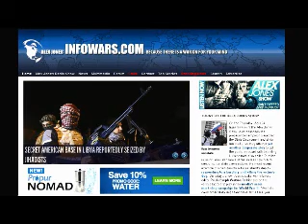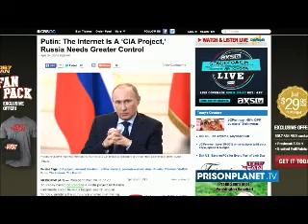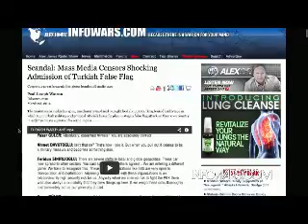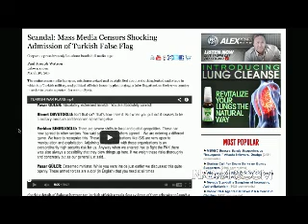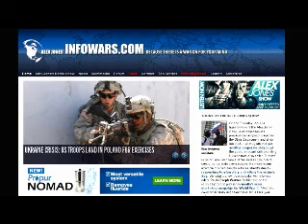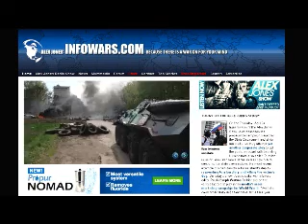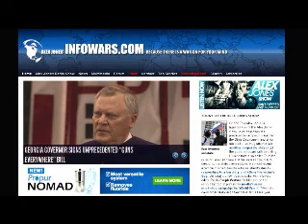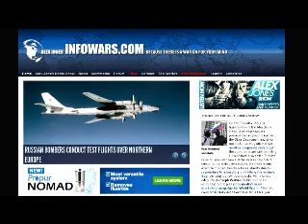The Alex Jones show Thursday April 24th 2014 part 5 of 14